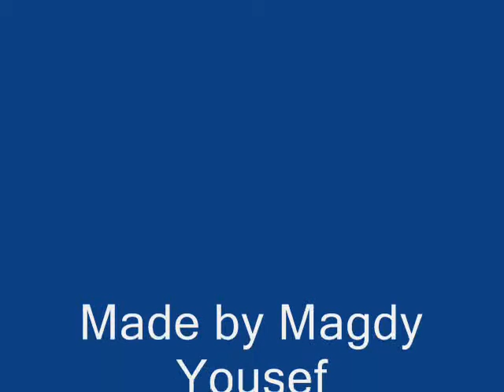Richard CLayderman - AL'ombres Des GLycines - by Magdy Yousef